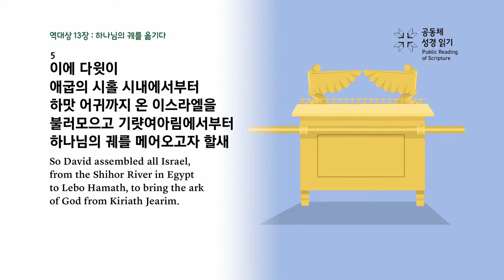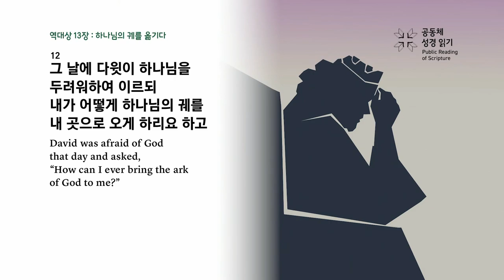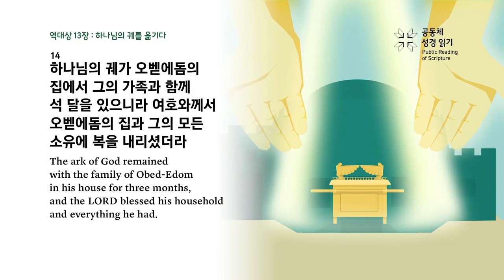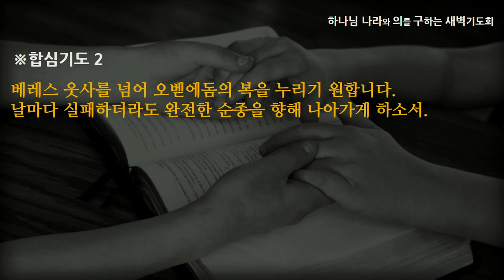[선한목자교회] 새벽기도 2023년 08월 21일 | 베레스 웃사를 마주할 때 - 고성배 목사 [역대상 13:1-14]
베레스 웃사를 마주할 때 - 고성배 목사 [역대상 13:1-14]